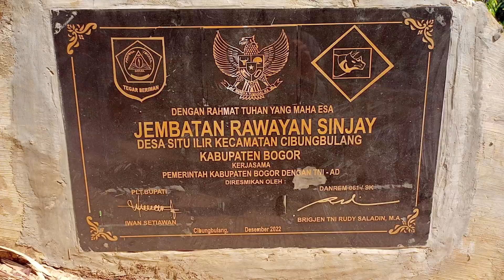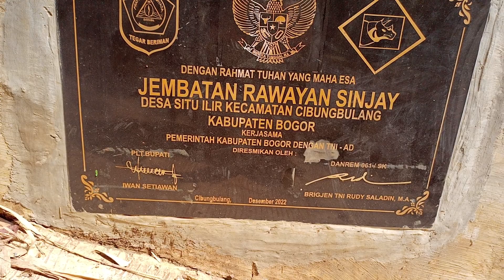JEMBATAN GANTUNG DI BOGOR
Jembatan Gantung di Bogor merupakan jalan untuk menghubungkan antar desa agar aktivitas warga menjadi mudah dan cepat, jembatan Gantung ini berada di Desa Situ Ilir Kecamatan Cibungbulang Kabupaten Bogor.